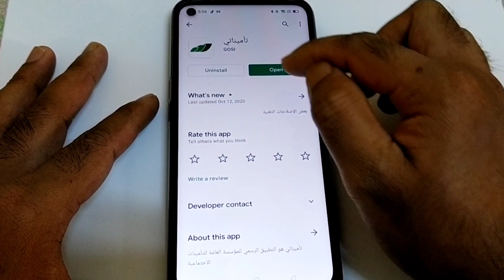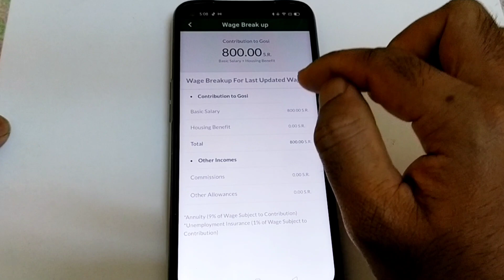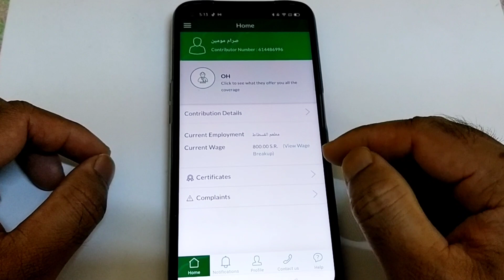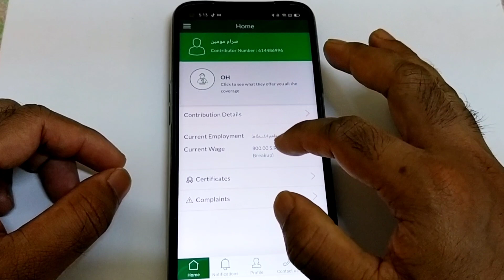Contract Paper Pe Salary Kitna Hai | How to Register Gosi App | Gosi Registration Online